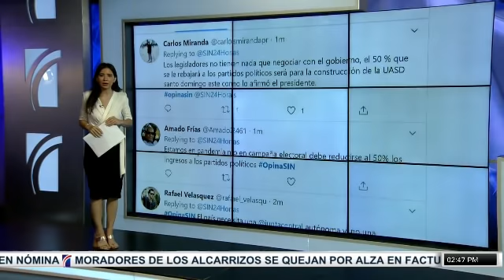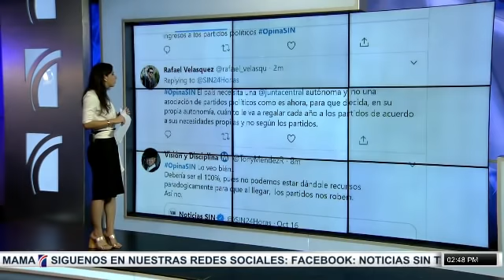Acusan a PN de golpear periodista